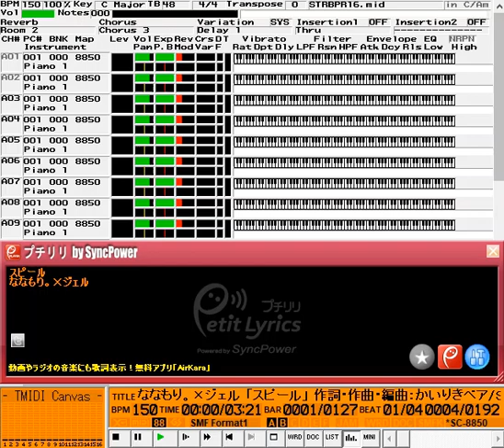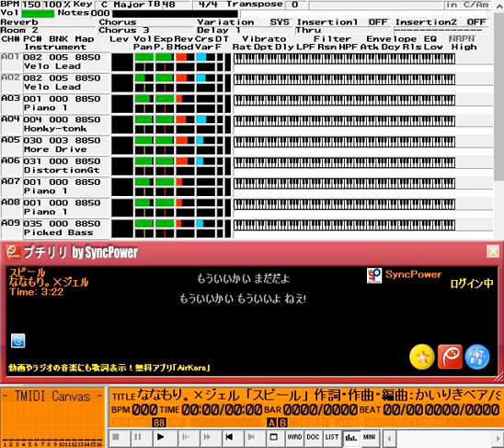【カラオケ】ななもり。×ジェル「スピール」MIDI音源/すとぷり/Strawberry Prince/Off vocal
本動画(音源)の転載は禁止です。
うたってみたに使用する場合、本動画へのリンク等を明示すればOKです。

サビのサブメロ入れてないので、東京フレンドパークみたいになってるけど、すまぬ…